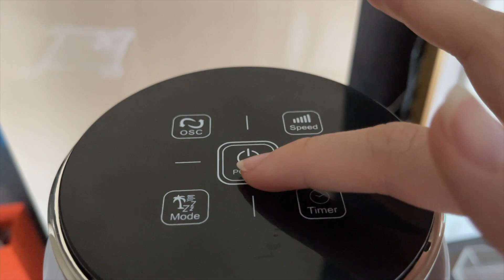Unboxing Monarc Vacuum, Electric Fan, and UV Cabinet + Review | Jax & Jaz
So, we're stuck at home during the 3rd ECQ and lockdown. What better way to unbox home accessories as we stay home for the most time.

Since we keep staying home we have to take care of our health as well kahit nasa bahay tayo! Let's unbox all these Monarc home devices!

 🕰️ TIMESTAMPS

➜ 00:00 - Intro
➜ 03:27 - Monarc UV Cabinet
➜ 09:30 - Charlie Cordless Vacuum Cleaner
➜ 20:28 - Monarc Iconic Tower Fan
➜ 25:00 - Final Thoughts

We're two Aquarian siblings who loves bumping bellies and talking on their cellies 24/7. Jax is a full-time corporate employee and entrepreneur, while Jaz is a Radio DJ, host, and content creator! We make videos about personal life, finance, fashion, travel, and eats. We're kinda super similar but also super different at the same time. ❤️

Unboxing Monarc Vaccum, Electric Fan, and UV Cabinet + Review | Jax & Jaz